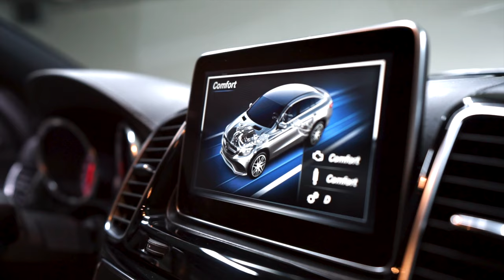Mercedes-AMG GLE 63 S Coupé